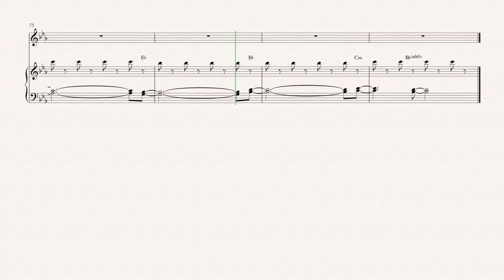Tenor Sax - Final Masquerade - Linkin Park Sheet Music, Chords, & Vocals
Tenor Sax sheet music, chords, and vocals for Final Masquerade - Linkin Park. Learn to play Final Masquerade Sheet Music and play along!